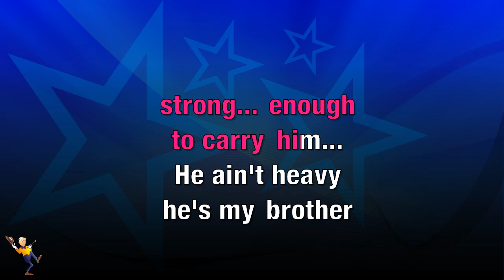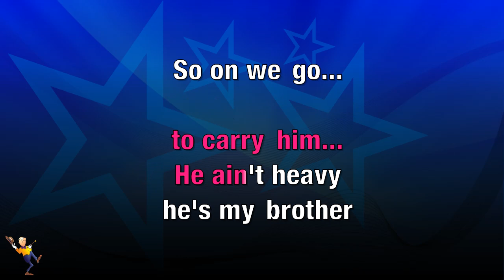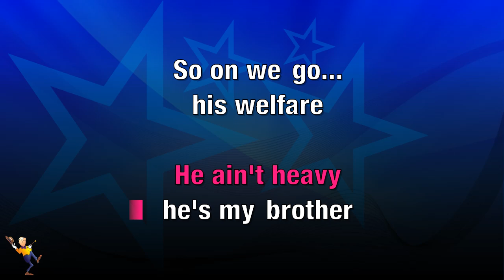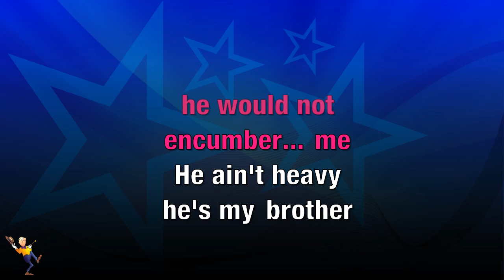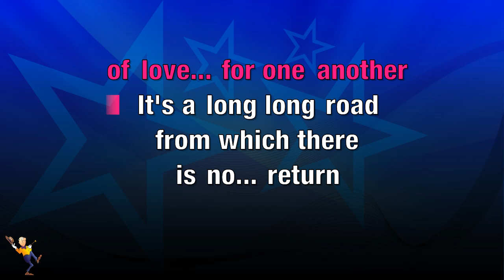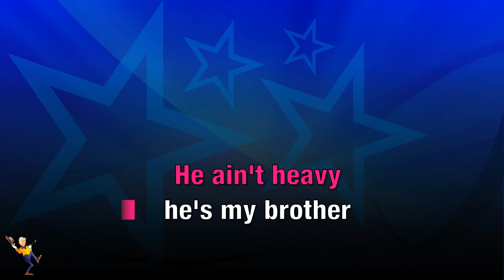He Ain't Heavy He's My Brother - Neil Diamond (KARAOKE)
Hey Everyone👋